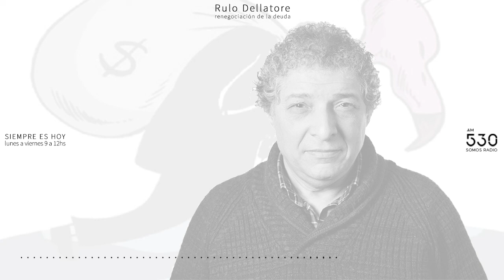Columna de Rulo Dellatorre 16-06 I Renegociación de la deuda I